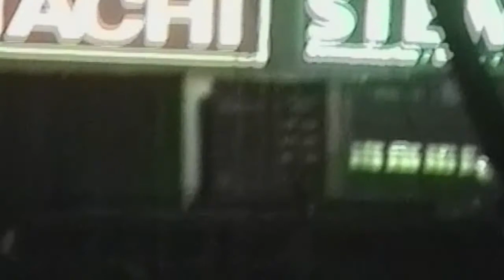The Gentle Punks - Principles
Video Footage Loc.: City of Shanghai 1998, Diedersdorf / Seelow, State: Brandenburg
Grandmother: Y. Ztegemann
Music Prod. Date: 2020
Drum Machine: Elektron Digitakt